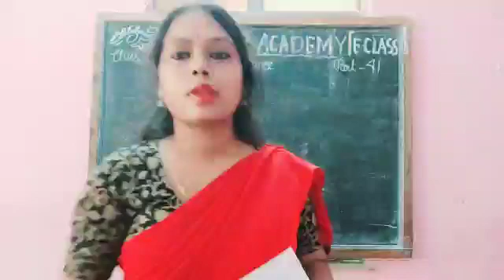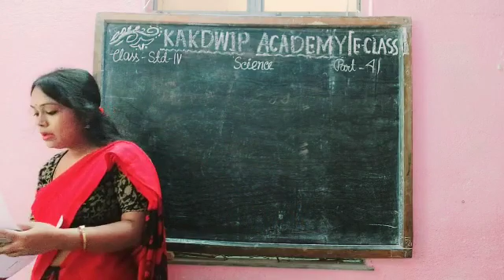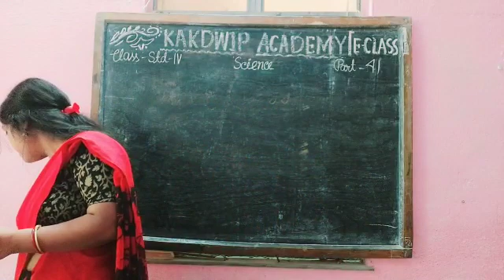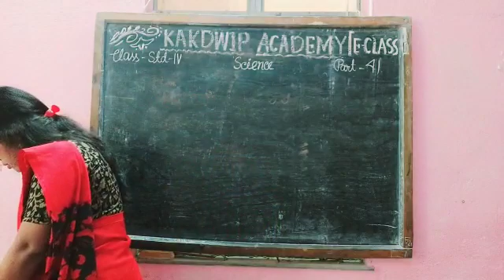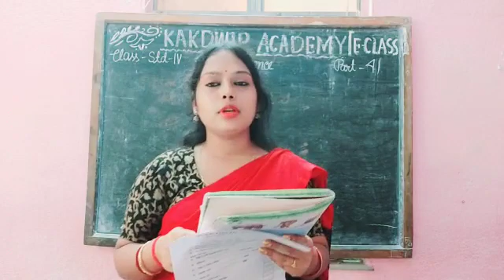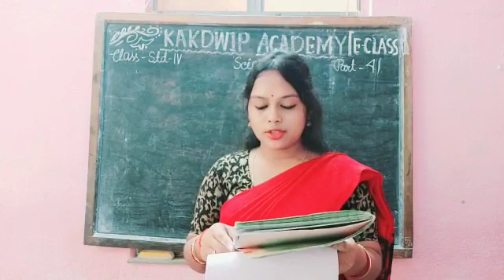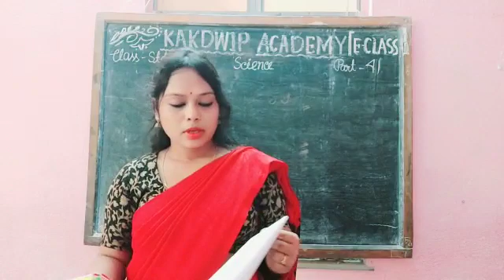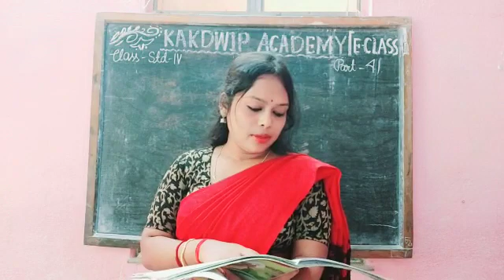E class,Science,Std-lV(41)2021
Kakdwip Academy